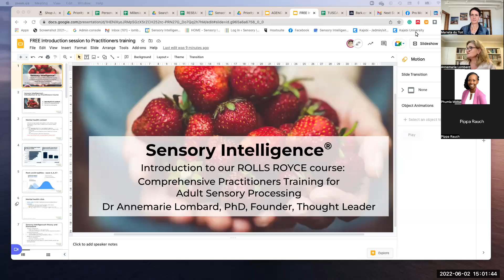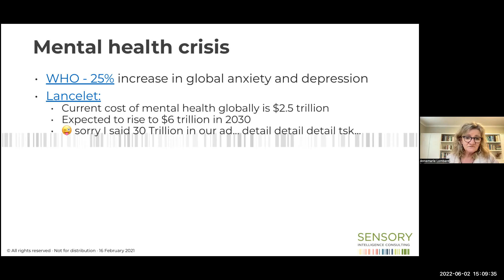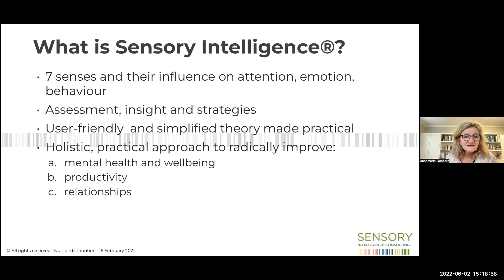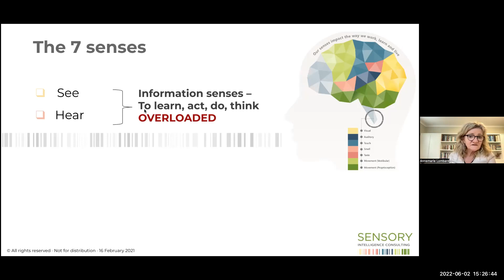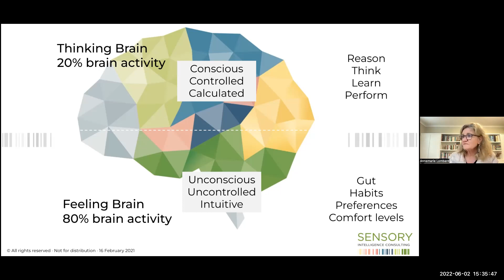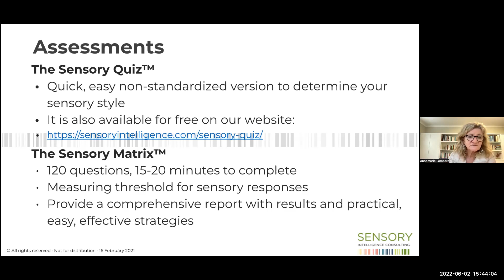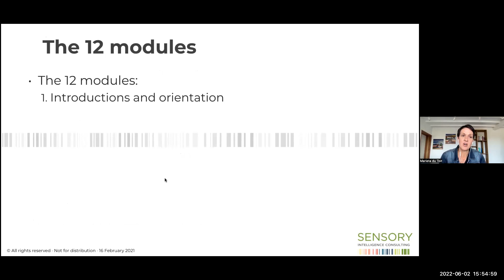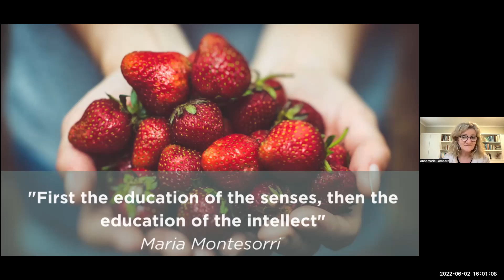Practitioners Course - Free Introduction Event June 2022 Nr.1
Founder and CEO - Dr Annemarie Lombard and Sensory Coach - Marieta du Toit provides an overview of the Comprehensive Practitioners Training for Adult Sensory Processing course and what the foundation of the course is. Find out more about the origin of the course, who it has been created for and what you will gain by attending this life-changing course. We also share logistics and tips to get the best out of this experience with us.

👉 Get A FREE, quick and easy introduction to assessing your sensory style by taking our Sensory Quiz™

👉 If you want to know how your sensory thresholds work and what movement will be best for you, do our online Sensory Matrix™ and
 learn new things about yourself.

👉 Sensory intelligence® will help you to understand yourself and others better, make different choices and adapt your life to be healthy, happy and productive.

👩🏼‍🎓 Annemarie has a PhD in Occupational therapy, Health sciences and continues to be fascinated by sensory processing and the impact it has on our lives. She also wrote a book, “Sensory Intelligence, why it matters more than IQ and EQ”.
She works with a dynamic team and a group of licensed users of the Sensory Intelligence® tools.
👉 Marieta qualified as an Occupational Therapist in 1999 and has been living out her vocational passion since then: helping clients achieve happy, healthy, productive lives. She has been part of the Sensory Intelligence® team since 2017.
Marieta has a special interest in combining neurology, sensory regulation and human behaviour in the modern world, thereby facilitating self-awareness and improved quality of life for clients. Due to the increase of stressors in people’s everyday lives, she enjoys guiding people towards a better understanding of their own Sensory Matrix™ scores.